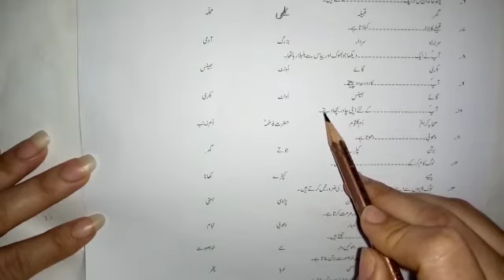URDU MCQS part 1